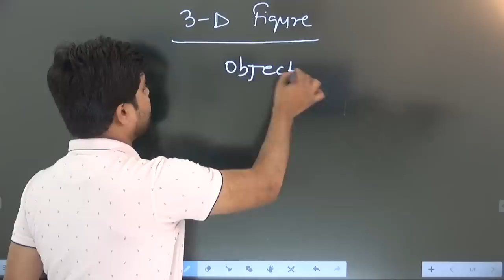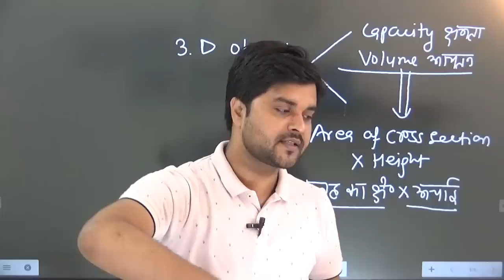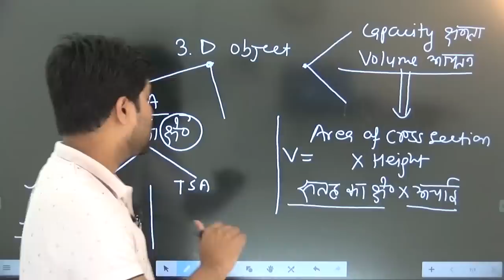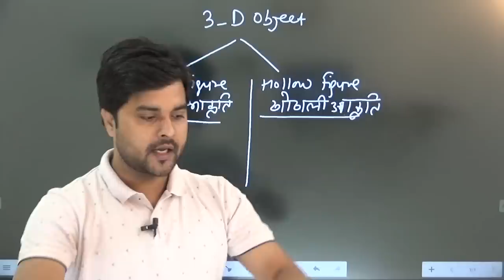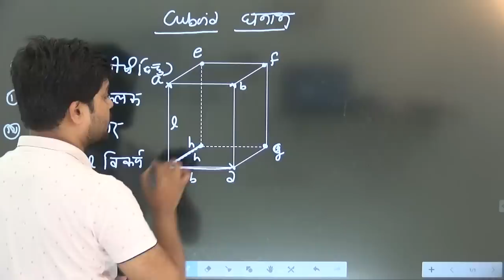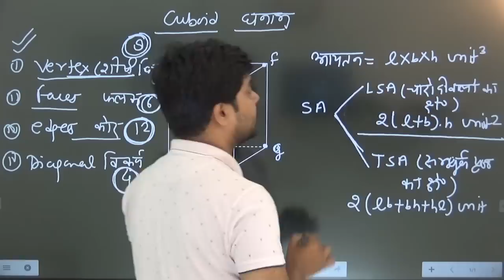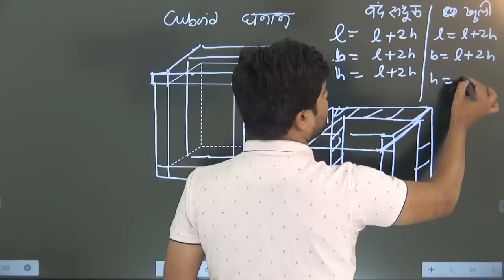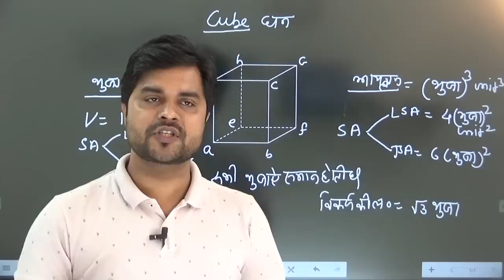Mathematics | 3D FIGURE | 3डी फिगर | SSC | UP-SI | NTPC | Sandeep Sir | Target with Alok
You are watching "Mathematics | 3D FIGURE | 3डी फिगर | SSC | UP-SI | NTPC | Sandeep Sir" now !